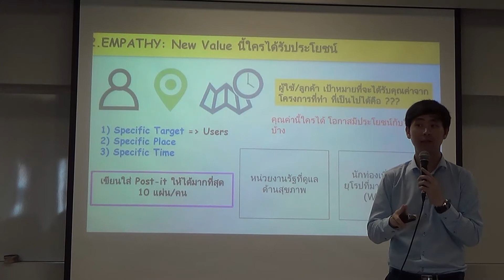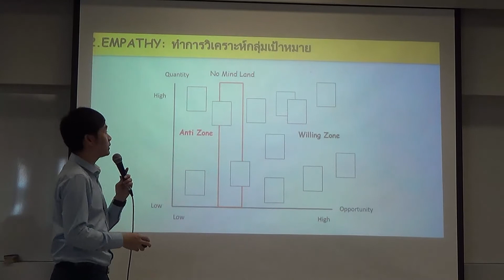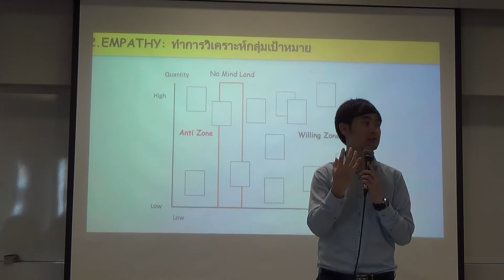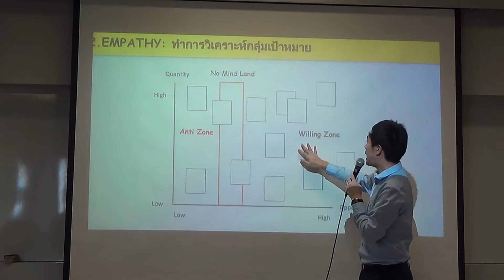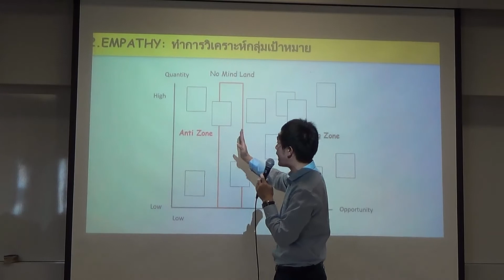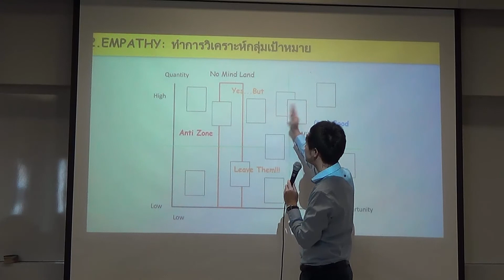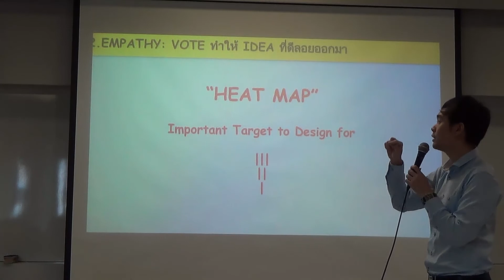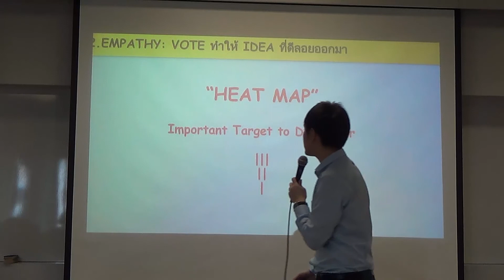สอน Design Thinking Workshop EP.2(1/3) เรียนรู้ Design Thinking Training Workshop - 2. EMPATHY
1. BASE 2. EMPATHY 3. DEFINE 4. IDEATION 5. PROTOTYPE 6.TEST 7. PLAN

ทำความเข้าใจก่อน Workshop  ว่า Design Thinking คืออะไร
Design Thinking EP.1 Introduction to Design Thinking คือการคิดเชิงออกแบบ เปลี่ยนโลกการคิดเพื่อลูกค้า

Design Thinking EP.2 วิธีการสร้าง Creativity ด้วยการตอบ YES AND... การคิดเชิงออกแบบ

Design Thinking EP.3 Design Thinking Processes กระบวนการคิดเชิงออกแบบ 5 ขั้นตอน ทำได้ตอบโจทย์